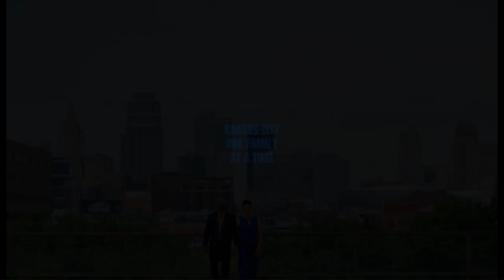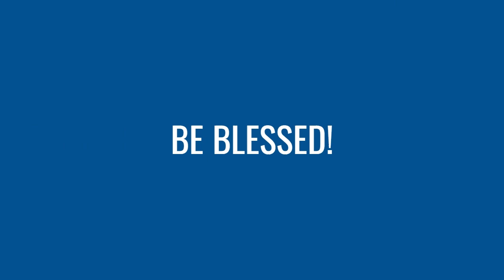Faith and Family 2024 Righteous Dating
With so many perspectives on how Christians should date, it’s essential to see what the Bible says about relationships. While dating isn’t directly mentioned, God’s word offers powerful guidance on holiness and how we approach relationships.

Join us as Pastor Marlon and Co-Pastor Trel dive into this important topic! You won’t want to miss it! 🙌